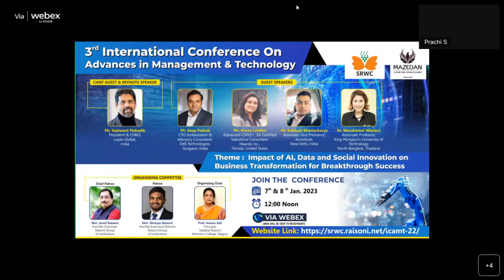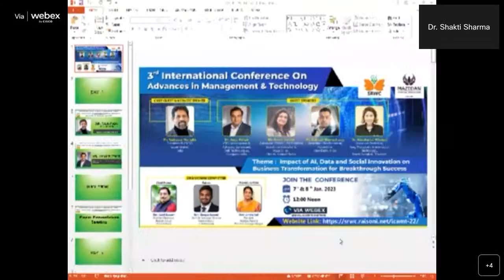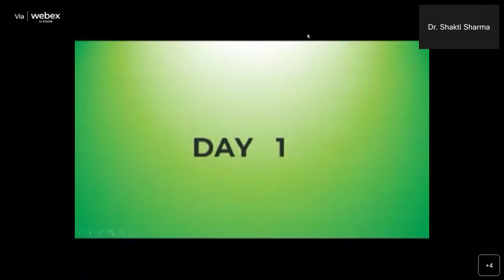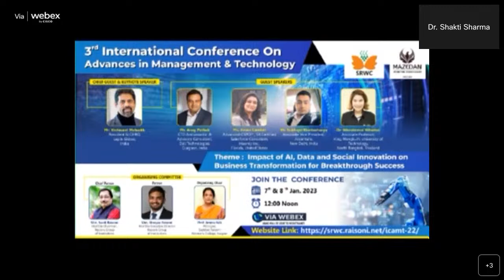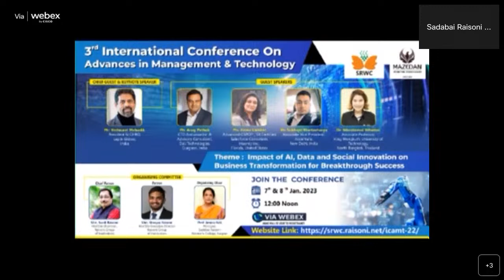3rd International Conference on Advances in Management and Technology on 7th and 8th Jan 2023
3rd International Conference on Advances in Management and Technology on 7th and 8th Jan 2023